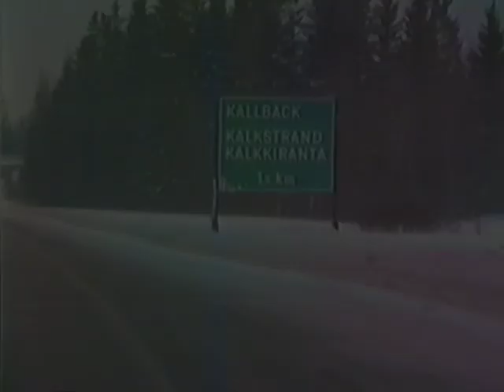Kehä 1 80-Luvulla